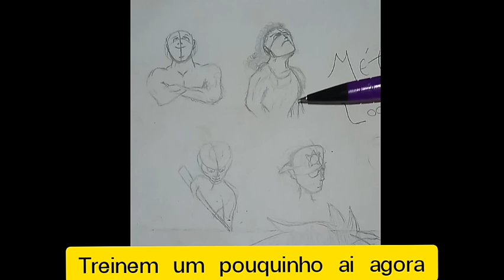Como desenhar com Método loomis | Cabeças de Animes em Qualquer Ângulo !!!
✅Drawing in coloring TANJIRO in rage Epic scene episode 10  | Anime Kimetsu no Yaiba 2 Temp.

✅Drawing Kushina Uzumaki Mais dicas de como pintar seu desenho |(Desenhando e Pintando Mãe do Naruto)

✅drawing in coloring anya forger  Anime |SPY x FAMILY アーニャ フォージャ [スパイファミリー]

Nesse video eu ensino como desenhar usando o metodo loomis,as cabeças dos personagens de anime, de um jeito simples e fácil , que concerteza irá ajudar a melhorar e tornar prático seus desenhos .
Além de desenhos de anime, da para usar o metodo loomis, para desenhos realistas também pois, como observado no video, é metodo loomis foi criado com intuito de ajudar a desenhar cabeças em qualquer ângulo, não se limitando a um gênero de desenho especifico.
Parece brincadeira, quando se ouve alguém dizendo que existem métodos que ensinam ou pelo menos ajudam a desenhar,mas vai por mim e veja que todos os grandes desenhistas aqui tem videos ensinando a como desenhar usando o metodo loomis, e eles são nossa melhor referência.
Então assim como quando pesquisamos sobre dinheiro e achamos diversos videos sobre, onde sempre tem em comum neles, alguns hábitos que todos os ricões tem e tentamos copiar, no desenho e em outras áreas não é diferente, por isso como desenhar usando o método loomis,é um tema que voce deve olhar com mais atenção.
Nesse video você acabará vendo :

método loomis cabeça
método de loomis anime
rosto de perfil desenho
metodo loomis de frente
como desenhar um rosto olhando para cima
loomis method